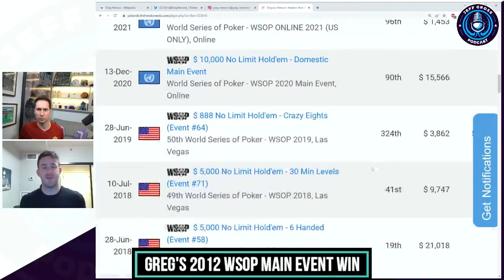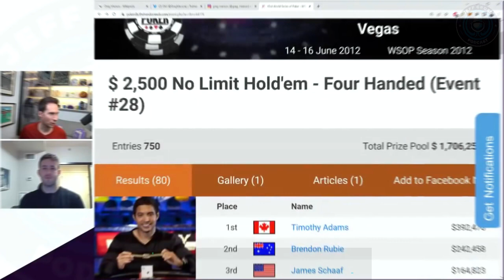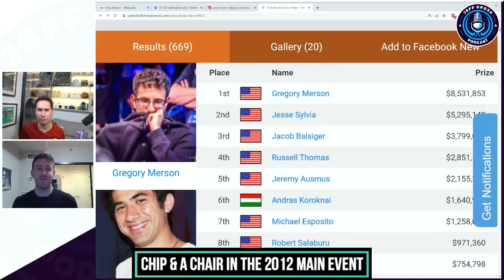Greg MERSON - WINNING the 2012 WSOP Main Event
In this podcast, Greg Merson talks all about his 2012 WSOP Main event win including staking, how he prepared for it and what it was like! He also tells about how he made $250k in one year from poker winnings.

// ClubGG - Play poker with me //
Club Flow ID: 363128